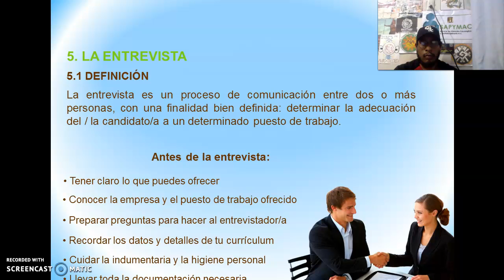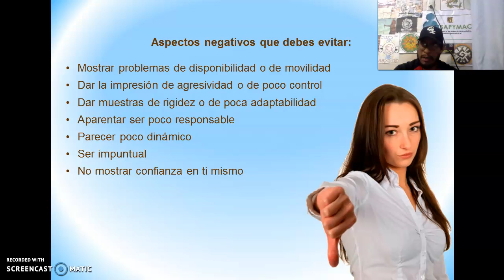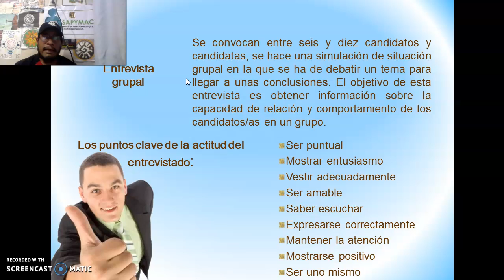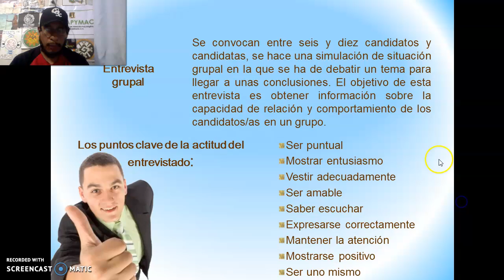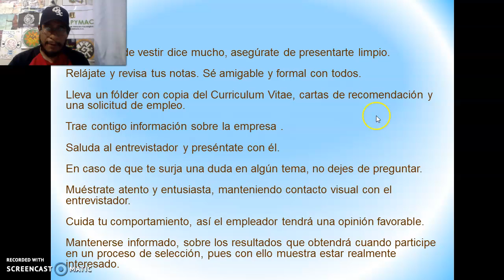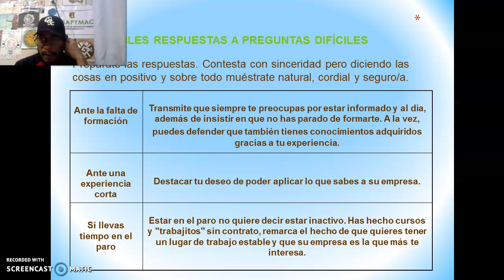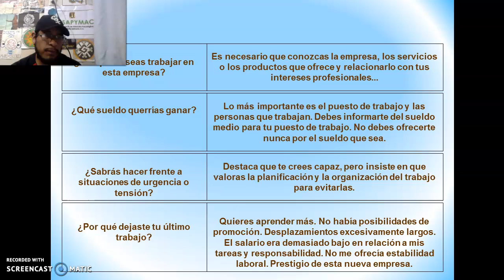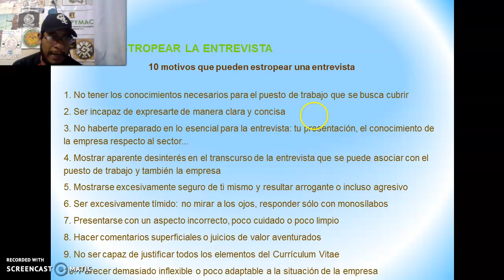TALLER BUSCADORES DE EMPLEO 2.